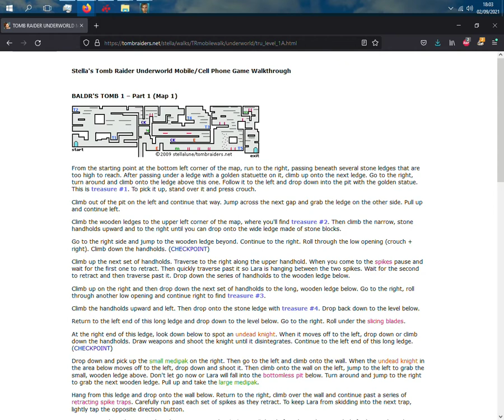Tomb Raider 2D Underworld Mobile Game 2008 2/2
Having got lost i found a way out to the next level...